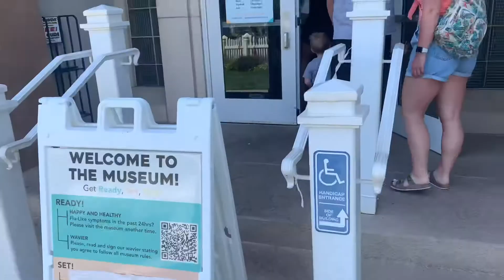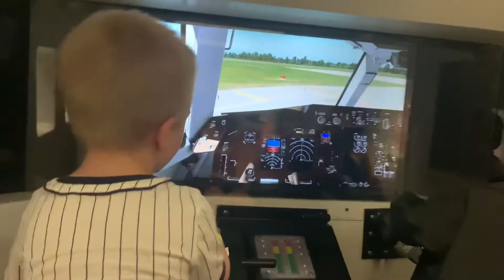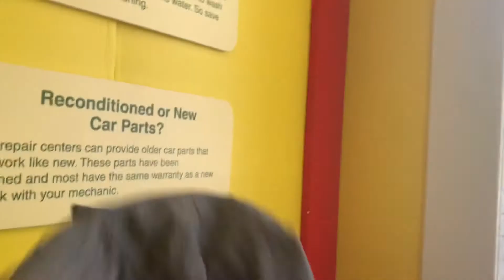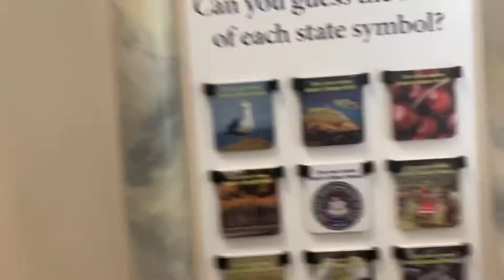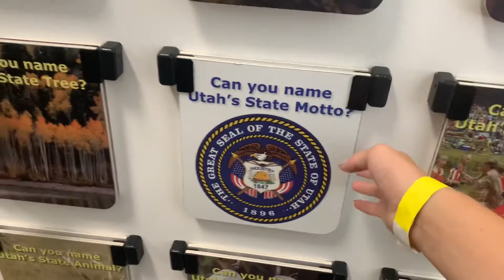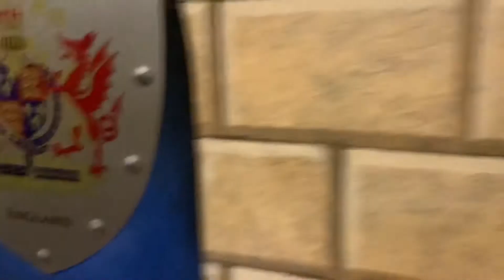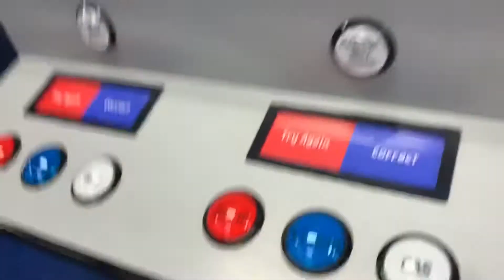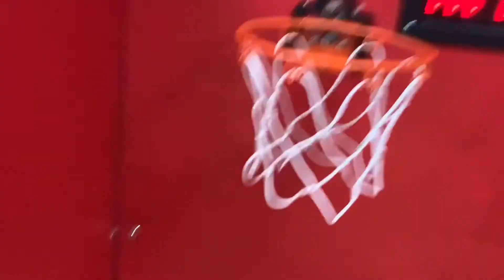Going to a Children’s Museum!! St. George, Utah